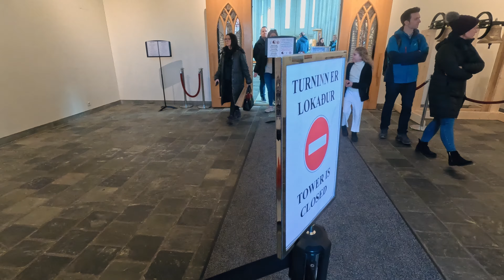LAVA ON THE FLOOR | Iceland Day 11 | Tamil Travel Vlog